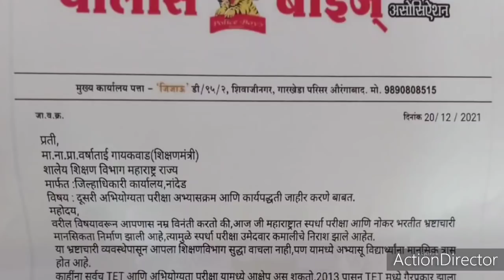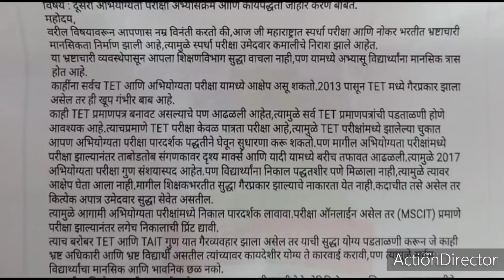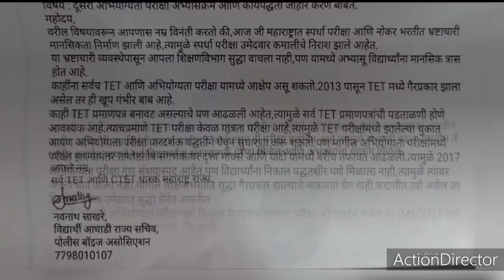TET निकाल आणि TAIT कार्यपद्धती: महत्वपूर्ण मागण्या!!! TET,TAIT, PAVITRA PORTAL